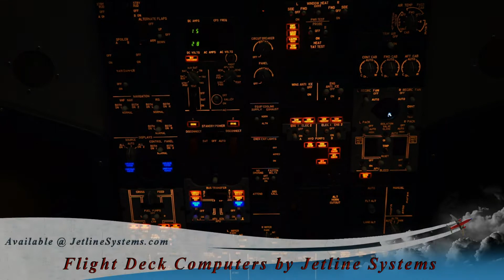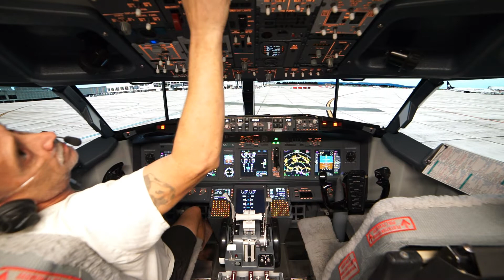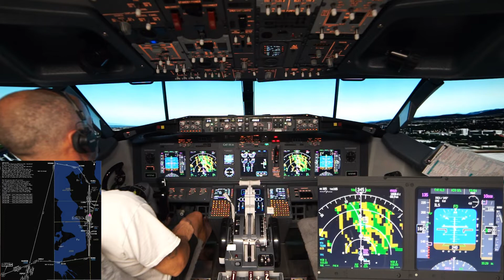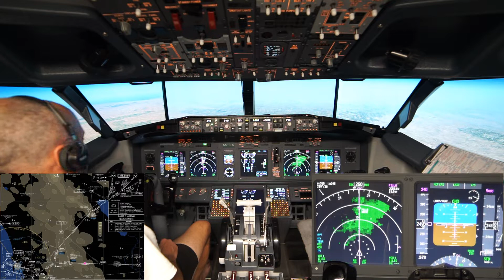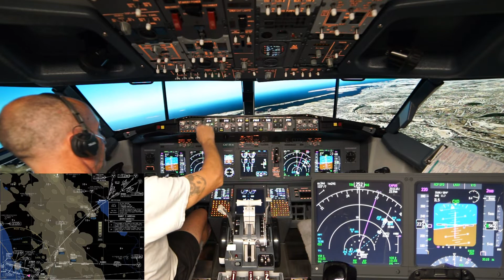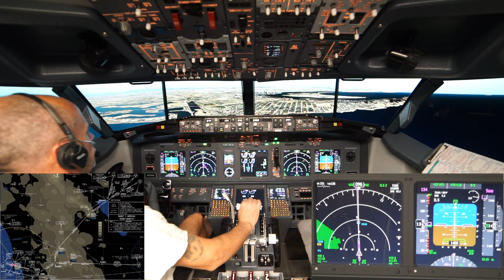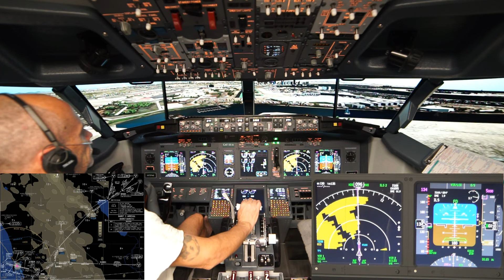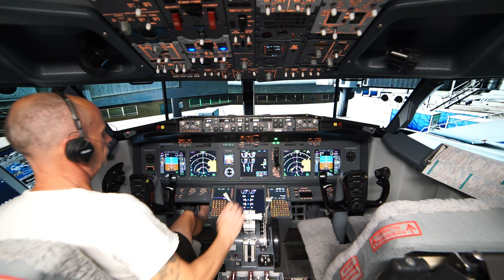Southwest flight 126: KSEA KSAN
Hi Everyone,

In between tweaking the daytime effects I decided to get a flight in. Today I depart Seattle (KSEA) for San Diego (KSAN).

Very nice flight with just one A/T disconnect during descent. Unless there are some major changes to Zibo, think I'll stay with 3.39.25.